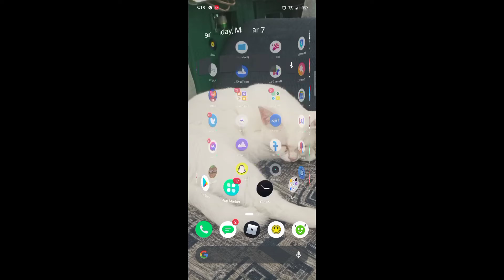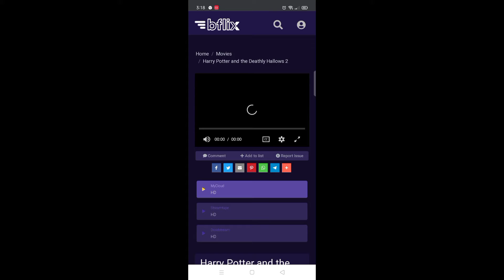How to watch a movie for free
if you see this is "1 year ago" maybe it doest work anymore...

let the notification on if you want to watch my videos!